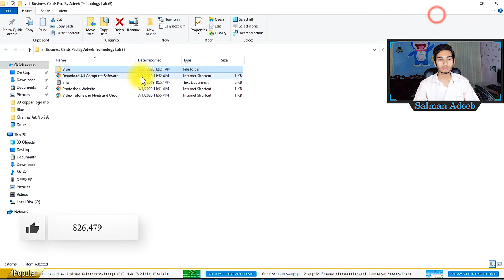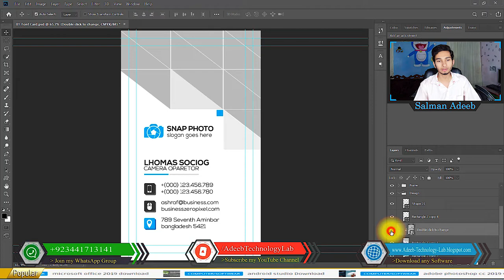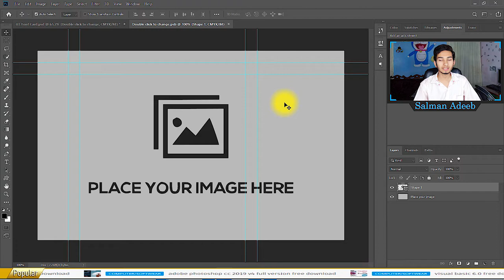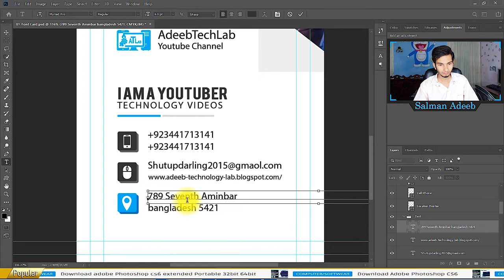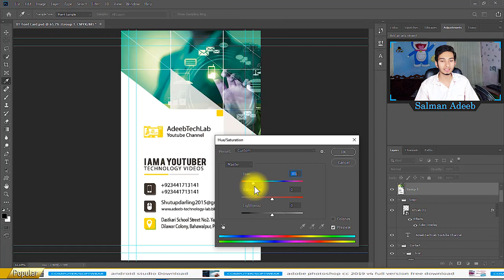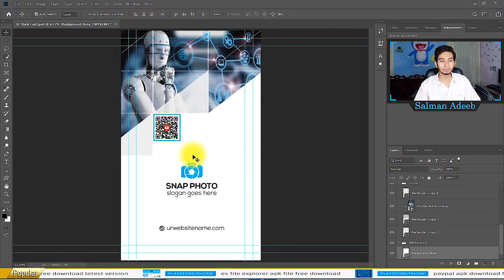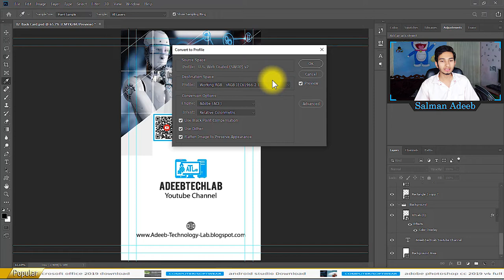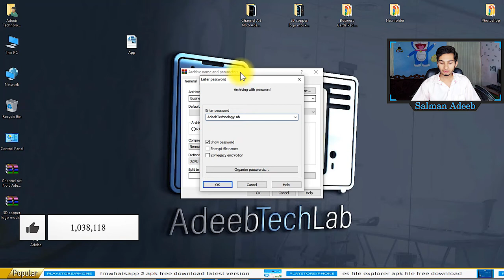🔴 how to make business cards in Photoshop | Download PSD File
⇀⇀⇀⇀⇀Video-Description↼↼↼↼↼

⇘⇘⇘⇘⇘⇘⇘⇘⇘_/LINKS\_⇙⇙⇙⇙⇙⇙⇙⇙

                 Watching Videos